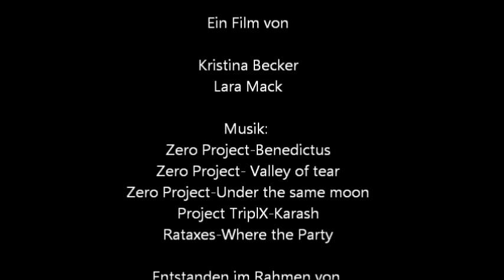Black Sims von Kristina und Lara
Entstanden im Rahmen des Machinima Workshops der Initiative Creative Gaming in Wilhelmsburg vom 27. bis 30. Juli 2015 im Mediadock. Das medienpädagogische Projekt wird gefördert vom Programm „Kultur macht stark. Bündnisse für Bildung“ des Bundesministerium für Bildung und Forschung (BMBF).